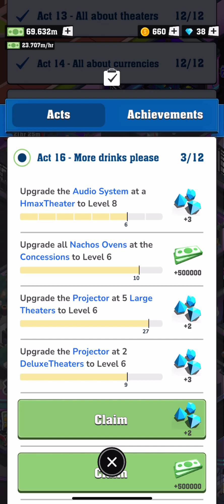Box Office Tycoon Neon City UPGRADE